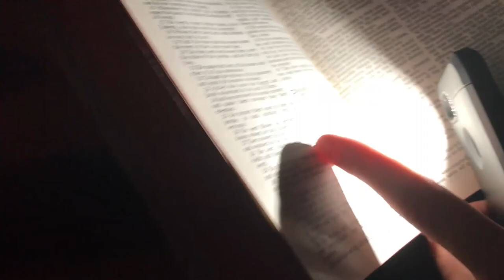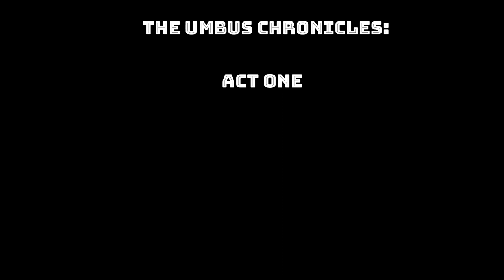RBI: Highways and Hatchets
RBI: From belt repairs to playing with hatchets, the group does their best to keep themselves entertained during the pandemic

The Umbus Chronicles: The first video record that Eli is, in fact, alive and surviving on his own. While he is still trying to get his bearings, he gets a surprise visit from an unexpected guest